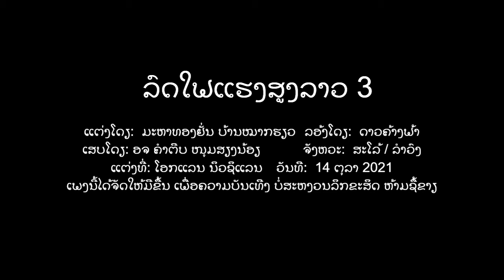Morlum Thongyanh - Lao High Speed Train 3 - Lao Song 2021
(1) ສ້າງແລ້ວລົງໃນ    ສະໃໝທ່ານດອກເຕີພັນຄໍາ
ວິພາວັນຜູ້ນໍາ     ນາຍຍົກຈື່ງສໍາເລດລົງ
ປະເທດປະທານ     ທ່ານທອງລຸນສີສຸລິດບອກບົ່ງ
ເຈາະຈົງນໍາພາຢ່າງດີ    ກ່ອນທີ່ສໍາເລດໂຄງການຯ

(2) ຝ່າຽຈີນກ່ອນກີ້    ມີບໍລິສັດລົດໃຟ
ທູດຈີນກໍໄດ້     ມາຮ່ວມໃນກອງປະຊຸມ
ໄດ້ຫາລືກັນ     ໃຊ້ປັນຍາມາເຂົ້າສູມ
ປະຊຸມເລື້ອງສ້າງລົດໃຟ   ຄວາມໃວແຮງສູງໃຫ້ລາວຯ

(3) ຈີນສະເໜີມາ    ແຜ່ນການສ້າງສາຄັ້ງນີ້
ເລີ້ມມາຈາກທີ່     ຊາຽແດນລາວຈີນທາງພີ້
ຈາກເມືອງບໍເຕັນ    ແຂວງຫຼວງນໍ້າທາໃຫ້ເຫັນ
ເຖີງຄວາມທີ່ເປັນໄປໄດ້   ໃນການສ້າງທາງລົດໃຟຯ

(4) ເລີ້ມຈາກທາງດ່ຽວ    ເສັ້ນດຽວລົດໃຟແຮງສູງ
ມູ້ງໜ້າເຂົ້າມາ     ຫຼວງນໍ້າທາອຸດົມໃຊ
ຜ່ານຫຼວງພະບາງ    ມາທາງວຽງຈັນລົງໄປ
ຈົນໄດ້ເຖີງນະຄອນຫຼວງ   ວຽງຈັນຂອງປວງຊາວລາວຯ

(5) ລາຄາການສ້າງ    ທາງບໍລິສັດລົດໃຟ
ໄດ້ສະເໜີມາ     ຫ້າເກົ້າຫົກຫ້າລ້ານດອນລາ
ຕາມຄໍານວນເຫັນ    ເປັນການຄິດໂຮມໃລ່ຄ່າ
ເປັນເງີນສະກຸນດອນລາ   ອະເມລິກາລາຄາຯ

(6) ເງີນຈໍານວນສ້າງ    ທາງຈີນເຈັດສິບເປີເຊັນ
ຕົກເປັນທາງລາວ    ດັ່ງກ່າວສາມສິບເປີເຊັນ
ຈີນສະເໜີໃຫ້     ເຈດຕະນາດີໄດ້ເຫັນ
ສາມສິບເປີເຊັນຍືມໄດ້    ໄປຈາກມະຫາມິດຈີນຯ

(7) ທືນການສ້າງນີ້    ໄດ້ມີສອງທາງລາວຈີນ
ລາວຍິນດີຖື     ຄືສາມສິບເປີເຊັນຫຸ້ນ
ສາມບໍລິສັດ     ລັດຈີນຖືກັນສາມລຸ້ນ
ສີ່ສິບຊາວແລະສິບຫຸ້ນ    ມາຫຼຸ້ນຮ່ວມມືສ້າງສາຯ

(8) ສ້າງທາງລົດໃຟ    ໄດ້ແມ່ນບໍລິສັດຈີນ
ດ້ວຽຄວາມຍິນດີ    ມາທໍາໜ້າທີ່ສ້າງສາ
ກໍາມະກອນລາວ    ທຸກຄາວນັ້ນແມ່ນມີໜ້າ
ປະກອບສ່ວນການສ້າງສາ   ຕໍ່ມາຈົນແລ້ວໂຄງການຯ

(9) ທຸກຜູ້ຊ່ຽວຊານ    ທຸກດ້ານວິສະວະກອນ
ທຸກຂັ້ນຕອນສ້າງ    ທາງຈີນເປັນຜູ້ບົ່ງການ
ທຸກເຄືອງມືສ້າງ     ມາຈາກທາງຈີນແດນດ່ານ
ຕາມການຮ່ວມມືສັນຍາ   ທີ່ໄດ້ຕົກລົງກັນມາຯ